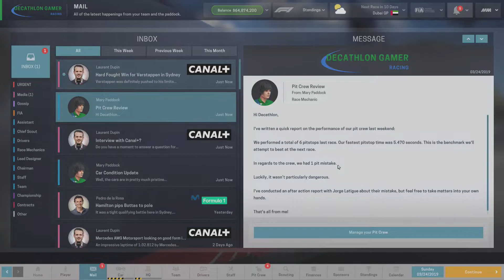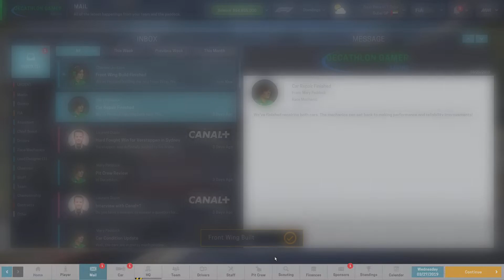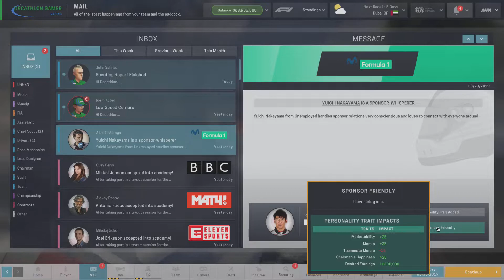Motorsport Manager - Ep 3 - Any Closer?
Checking our pace compared to the other back-markers.